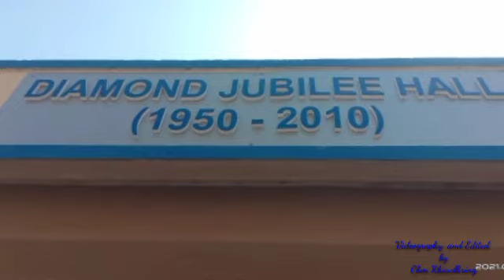Shillong Local Church - 2021 Palm Sunday, Moundy Thursday Night, Good Friday, Easter Sunday Prog.